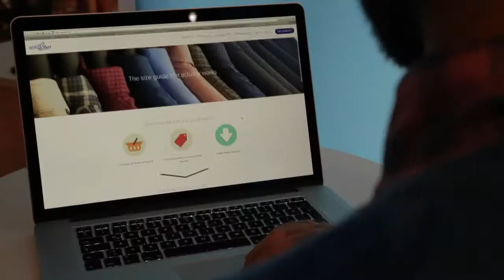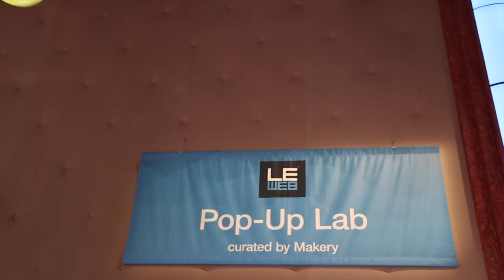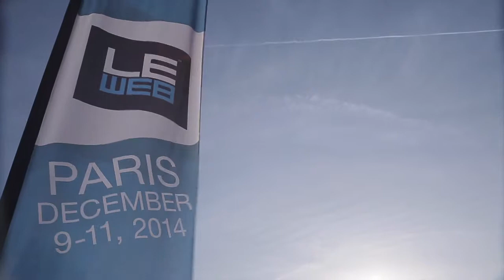Akbank ve Bigumigu LeWeb'den bildiriyor - Konferansın sonunda öne çıkan trendleri